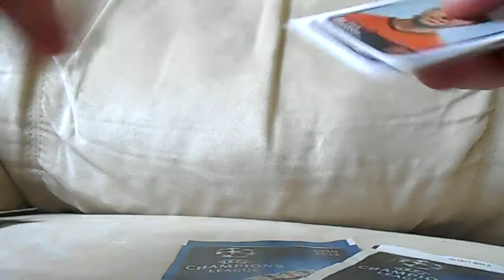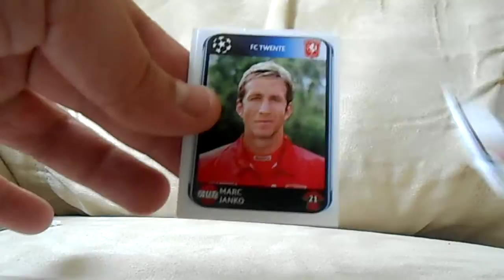2010/11 UEFA Champions League Stickers 3 Pack Break